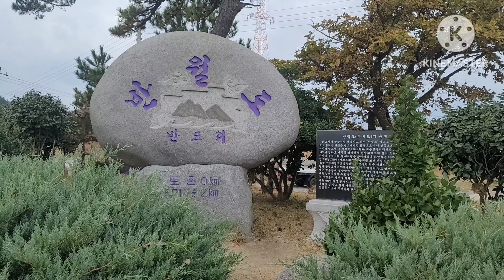목포 신안은 하나다 런트립 퍼플섬